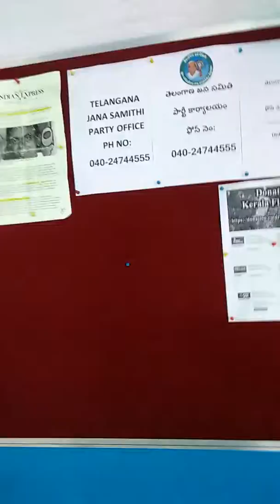Tja pooja vinayakudu at office hyderbad corrpnews(10)